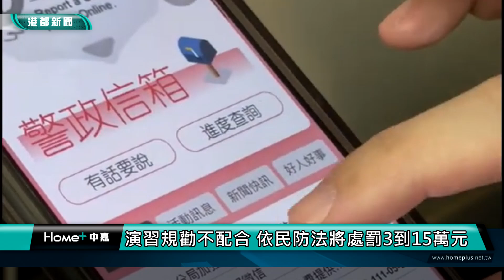南部萬安|萬安演習0727登場 高市警分局製做影片宣導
【港都新聞】萬安演習0727登場 高市警分局製做影片宣導
萬安45號演習南部地區在17日下午1點30分到2點進行，有別於去年的實施辦
法，今年則特別需要人車管制並配合警方引導疏散。而為了讓民眾了解演習
須知，高市警各分局也製作了相關宣導影片，來提高民眾對於演習的了解。